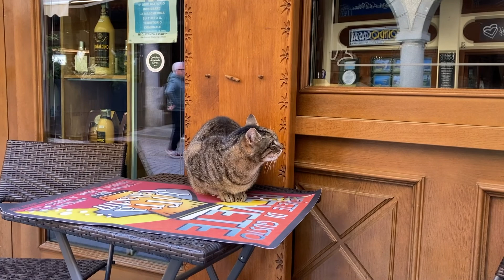Limone Piemonte: All of Me (John Legend) cover by Andi Liòs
Lunedì di Pasquetta a Limone Piemonte.
Easter Monday.
Lundi de Pâques.

Limone Piemonte is a comune in the Province of Cuneo in the Italian region Piedmont, located about 100 kilometres south of Turin and about 20 kilometres south of Cuneo, on the border with France. As of September 2017, it had a population of 1,476 and an area of 71.3 square kilometres.

The singer:
Andi Liòs